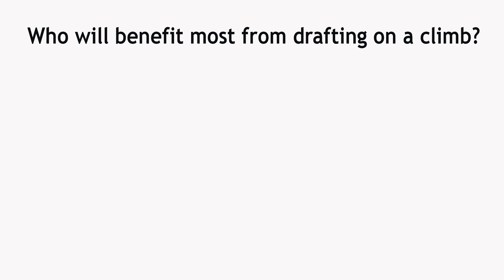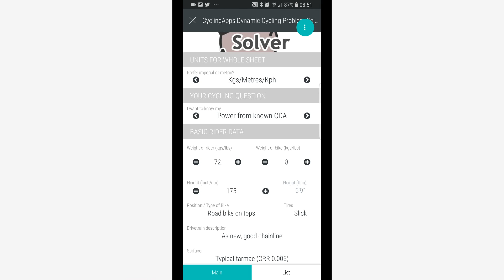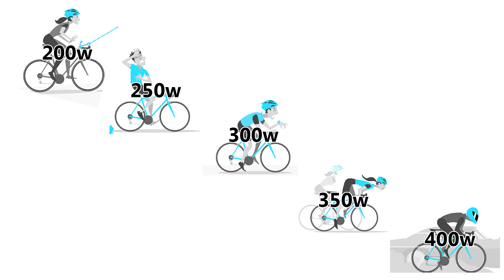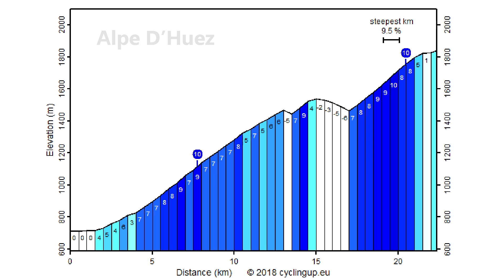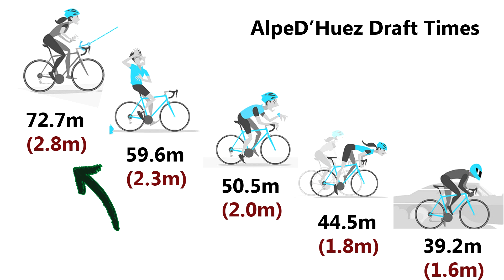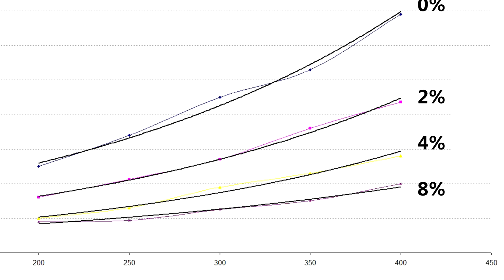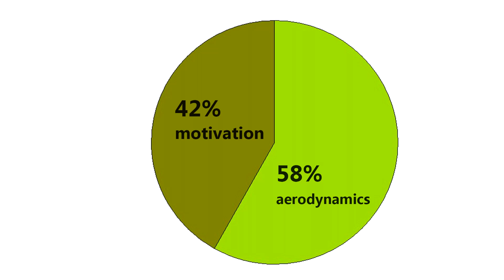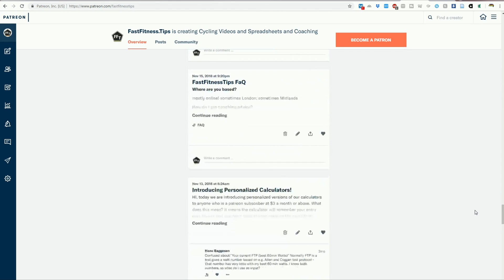Should you draft on a climb? Uphill drafting Science!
Following our video on drafting in flat conditions, here is the surprising science behind drafting uphill during a climb. What does it save in terms of watts and speed. Any questions, post below.